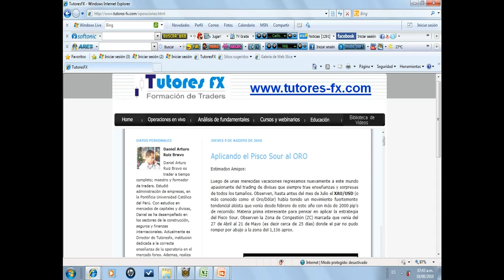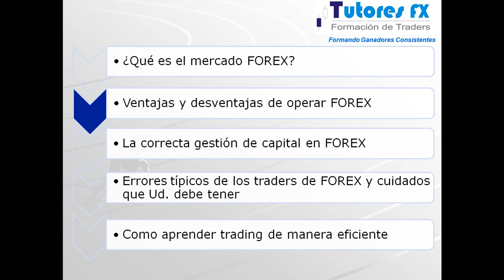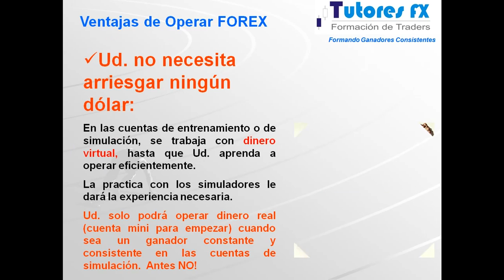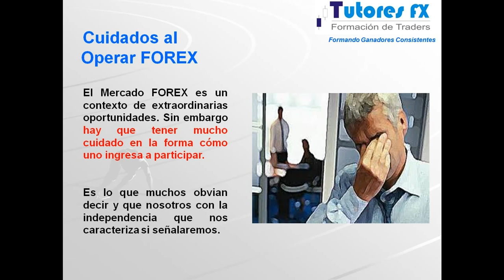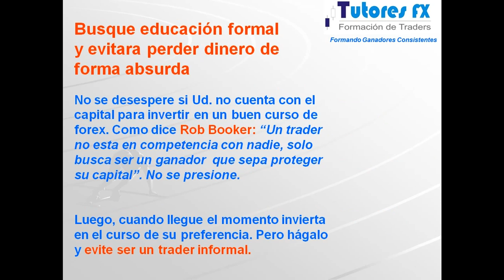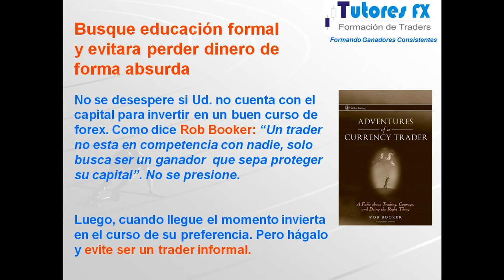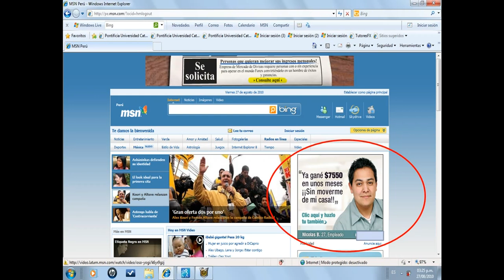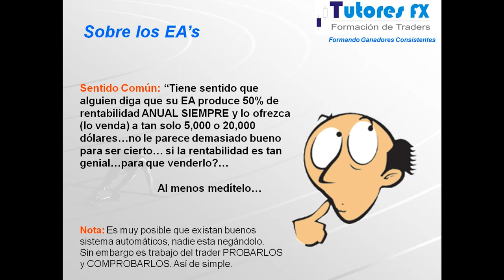Introducción: Beneficios y cuidados al operar mercados financieros.